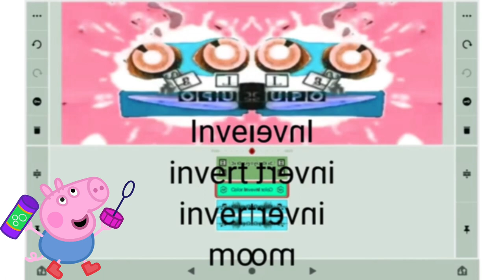How to make g major 256 on kinemaster in G Major 61